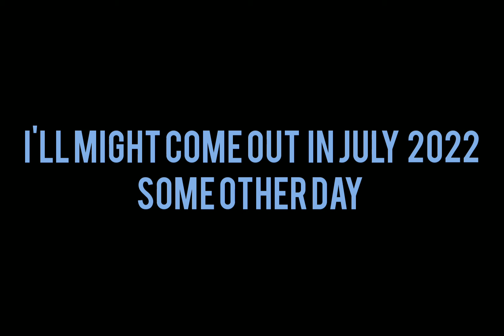What Happened to Speed Run 23